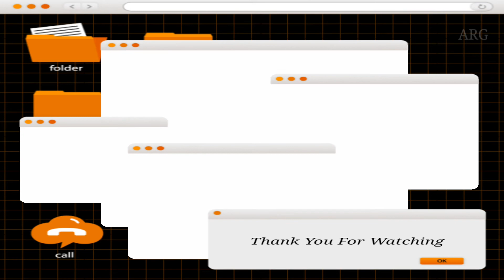Looney Tunes World of Mayhem - Van Tower Gameplay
GAME INTRO --:
Battle Your Favorite Cartoon Characters! Collect & Fight Bugs Bunny & Friends.

Multiplayer Games
- Battle Online

📥📥📥📥 FOR DOWNLOAD 📥📥📥📥